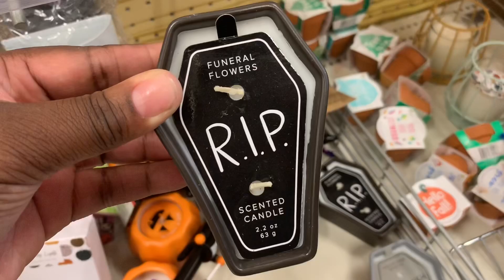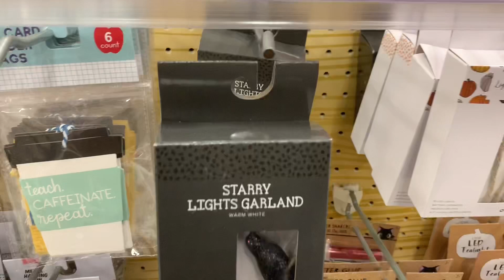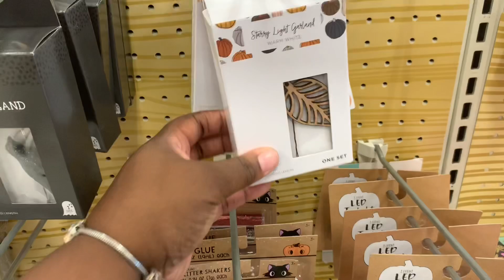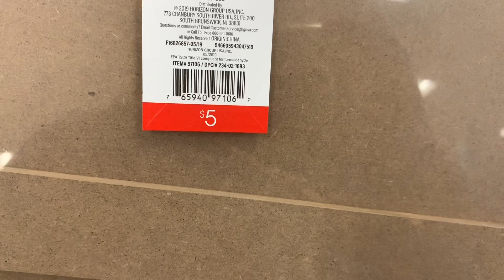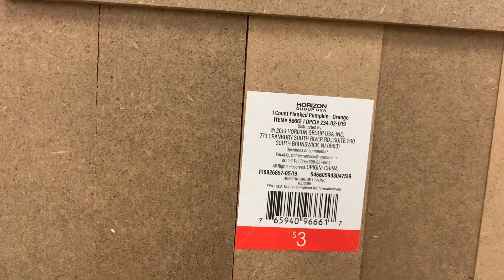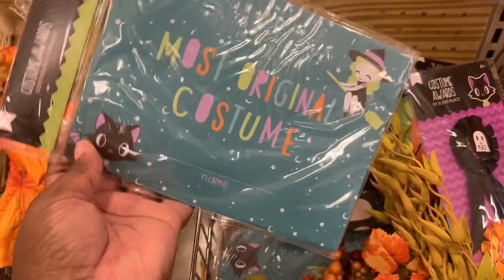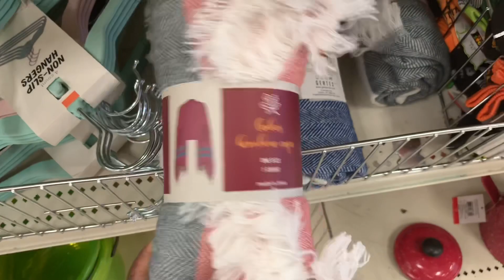Target Dollar Spot New Fall 🍂 New Halloween 2019 Part 2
Come shop with me at target for the second part and second day of this shop with me, right away walking in I spotted these cute witch feet and halloween shadow boxes working my way in there was these fall themed mugs. The target dollar spot section was so much fun and packed with so many goodies for fall 2019 and Halloween 2019, I hope you guys enjoy this shop with me shopping vlog and if you haven’t already please subscribe and hit the bell so you receieve a notification for all uploads